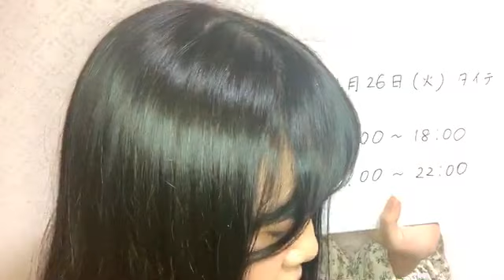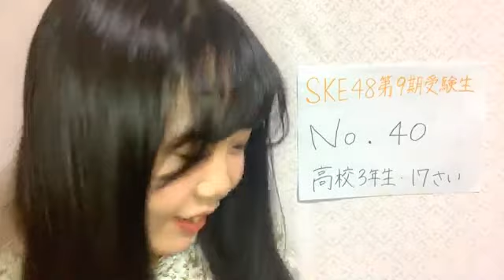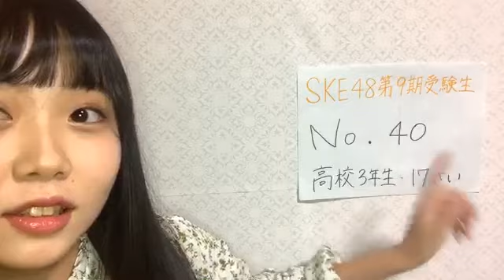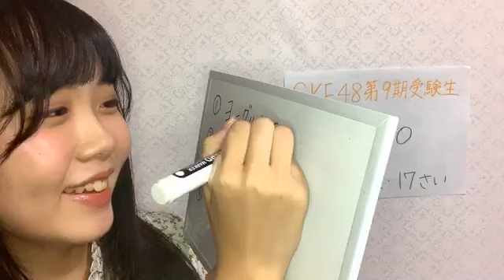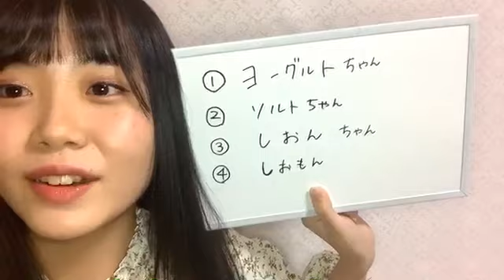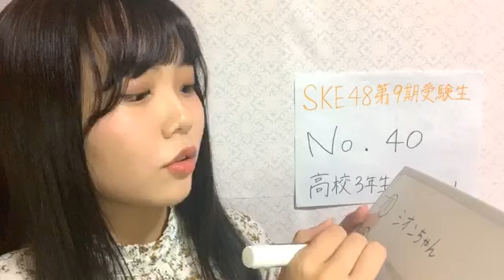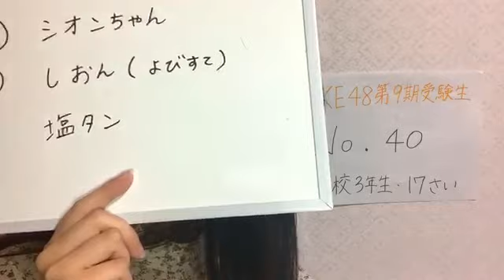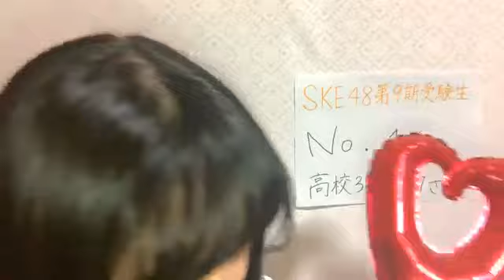2018.11.27 SKE48 第9期受験生エントリーナンバー40番 ①